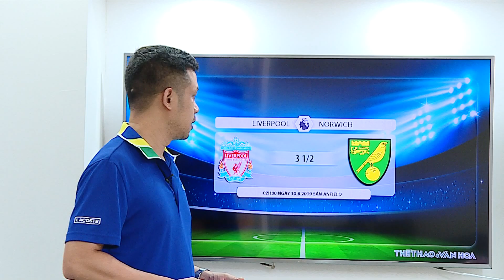[TRỰC TIẾP] Soi kèo Liverpool vs Norwich (2h00 ngày 10/8). Giải Ngoại hạng Anh. Trực tiếp K+PM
Giải Ngoại hạng Anh 2019/2020 sẽ được mở màn bằng trận đấu giữa Liverpool vs Norwich. Theo nhận định chung của các nhà cái, nhà đương kim vô địch Cúp C1 Liverpool sẽ không khó khăn để giành chiến thắng ngày ra quân.
Mời quý vị cùng theo dõi chương trình nhận định và dự đoán két quả trận Liverpool vs Norwich trong khuôn khổ vòng 1 giải Ngoại hạng Anh do báo Thể thao & Văn hóa thực hiện.
Lịch thi đấu và truyền hình trực tiếp vòng 1 giải Ngoại hạng Anh:
02:00 ngày 10/08: Liverpool - Norwich City (K+PM)
18:30 ngày 10/08: West Ham - Man City (K+PM)
21:00 ngày 10/08: Bournemouth - Sheffield Utd (K+PC)
21:00 ngày 10/08: Burnley - Southampton (My K+ Live 1)
21:00 ngày 10/08: Crystal Palace - Everton (K+PM)
21:00 ngày 10/08: Watford - Brighton (K+NS)
23:30 ngày 10/08: Tottenham - Aston Villa (K+PM)
20:00 ngày 11/08: Leicester City - Wolverhampton (K+PC)
20:00 ngày 11/08: Newcastle - Arsenal (K+PM)
22:30 ngày 11/08: Man Utd - Chelsea (K+PM)